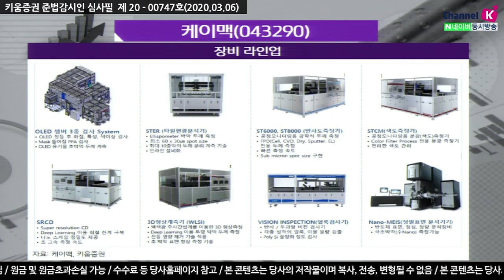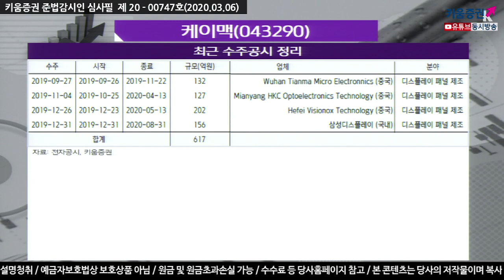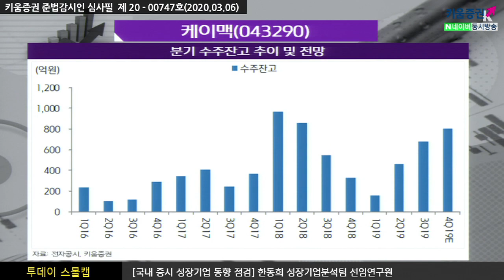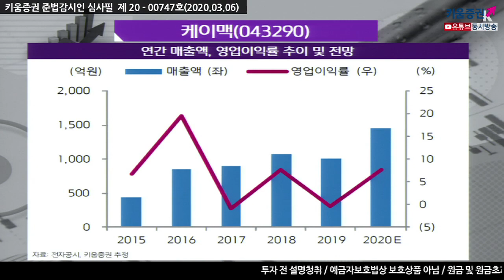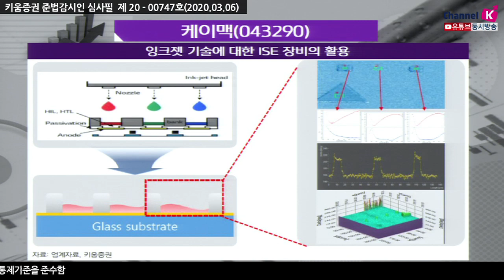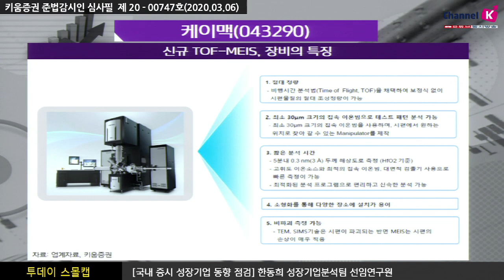​[주식투자][기업분석] 투데이스몰캡 / 케이맥, 2020년 턴어라운드와 신규장비 런칭 (20.03.06)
케이맥은 광학 및 물성 분석 기술 기반의 공정 검사 및 계측장비 전문업체
반도체향으로도 장비를 런칭 사업의 다각화를 진행
주력 시장은 국내, 중화권 LCD 및 OLED 시장이며 Cashcow인 RGB 점등 검사,
두께 측정, 마스크 오버레이 계측 장비 등의 글로벌 시장 내 과점 사업자​

2019년 실적 매출액 630억원 (-41% YoY), 영업이익 -59억원 (적자전환 YoY)으로 부진했지만,
중화권 투자 수혜 등으로 1Q19부터 매분기 수주잔고가 우상향 하고있는 것으로 추정​
2020년 실적은 매출액 1,219억원 (+94% YoY), 영업이익 82억원 (흑자전환 YoY)의 턴어라운드가 전망​
2020년 1월 공시 된 삼성디스플레이향 156억원의 수주,2020년 BOE B12 등의 발주 전망 등 고려
2020년 매출액의 큰 폭 성장에 따른 턴어라운드 가시성이 매우 높다고 판단​
2020년 국내 주력고객사향 런칭에 성공한 ISE 장비는 기존 기술대비 Spot size 정밀화를
통한 실패턴 측정이 가능 잉크젯 기반의 유기물 두께 측정에 강점을 보일 것으로 판단
​디스플레이 공정 내 잉크젯 기술의 침투율 증가에 따라 중장기 성장이 기대​
MEIS 한국표준과학연구원에 표준화 작업을 진행 반도체 산화막 절대두께 측정
중장기적으로 반도체 업체에 침투가 가능할 전망
강병욱 채널K 앵커, 한동희 연구원 키움증권 성장기업분석팀
​「좋아요」와 「구독」 잊지 말고 눌러주세요​​​